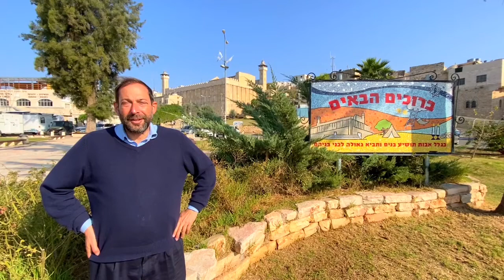Shabbat Chayei Sarah - A special message of inspiration from Hebron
Abraham's "days were full" and God "blessed Abraham with everything." In these days of pandemics and political uncertainty, may we all be blessed with days that are full of meaning and full of purpose. May we all have a year of health and property and may we soon see the streets of Hebron once again filled with visitors celebrating this special Shabbat for the City of Abraham.

To download the free Shabbat table tent and Parsha Chayei Sarah booklet click below and join the Patriarchs & Matriarchs from wherever you are.